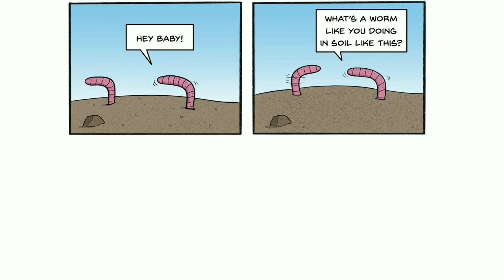Cute Webcomics With Twisted Endings - A Dub Compilation #7 | Bingo Comics | Bugcat Capoo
Fresh Comic memes everyday!

(Hopefully I didn't miss any out!)

📺The content of my videos is the purpose of entertainment. I love everyone